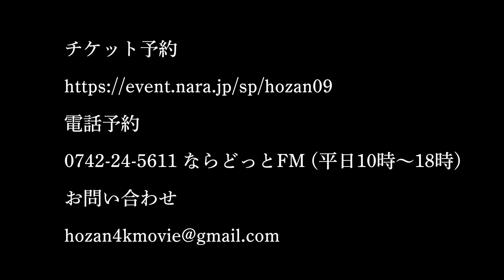9月11日に上映会を開催します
「映像作家保山耕一作品上映会」
9月11日(日)奈良公園バスターミナルレクチャーホール
14時開演
全席指定：大人3,000円、学生500円
チケット予約
電話予約
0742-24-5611 ならどっとFM (平日10時〜18時)
ウェブサイトでお申し込みが難しい場合はメールでお知らせください。
8月上映会同様に、隣が空席となるように配慮します。
9月上映会で登壇し、作品解説出来るよう、体調を整えて準備します。
皆様を笑顔でお迎えすることを目指して、1日1日を大切に過ごしています。
私がこれからも映像作家として活動するために、先ずは上映会の集客で結果を出して次に繋げることが大切だと思っています。